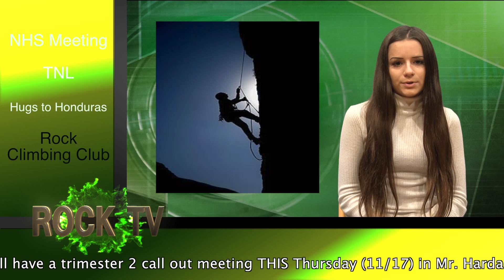11 17 16